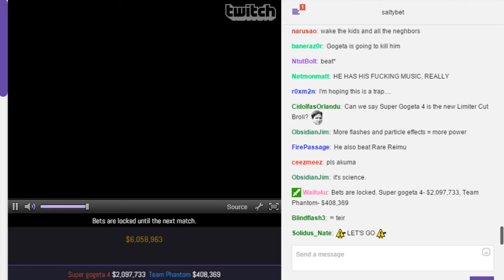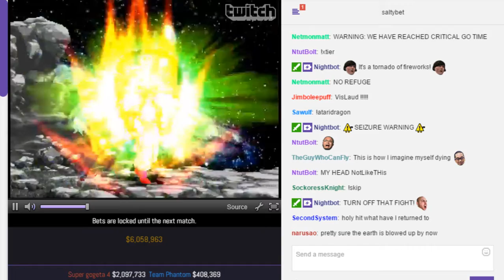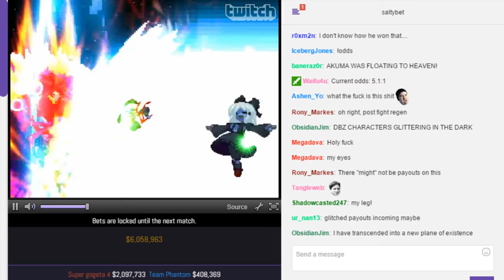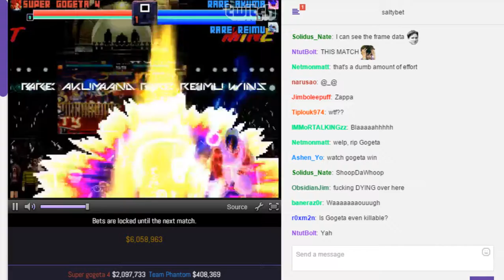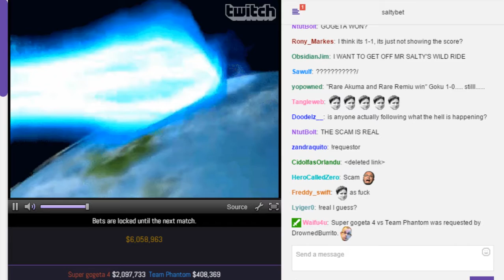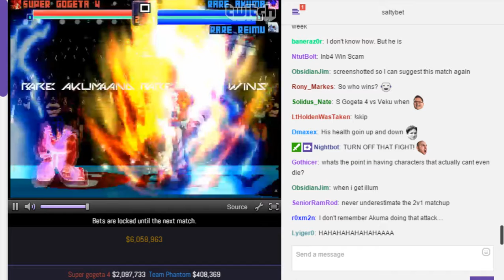SaltyBet: Super Gogeta 4 Vs. Team Phantom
Super Gogeta 4($2,097,733) by Okachanman Vs. Team Phantom($408,369) Rare Akuma & Rare Reimu by Phantom.of.the.server at (Exhibitions) Shaker Classic 5163